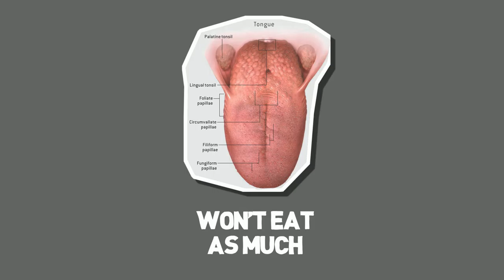Weight Loss Tip #46 Spice It Up!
Simply adding spices to your meals and beverages can work wonders for your body! Everything from retaining memory to speeding up your metabolism, go ahead and give it a try!